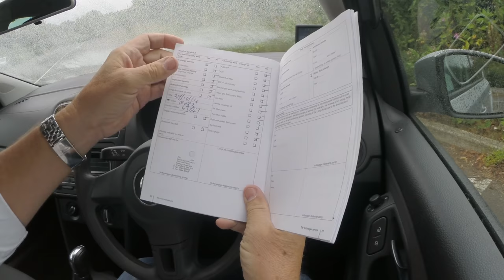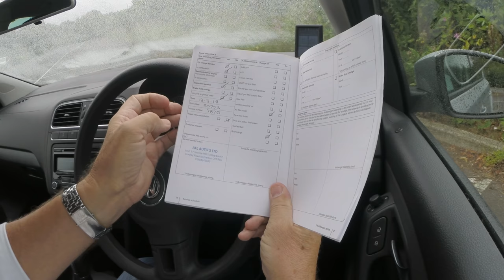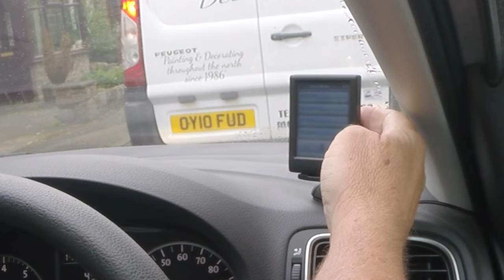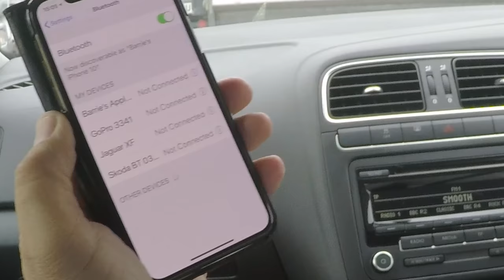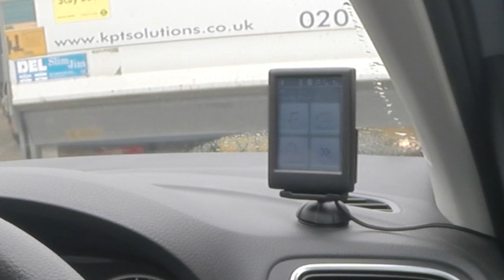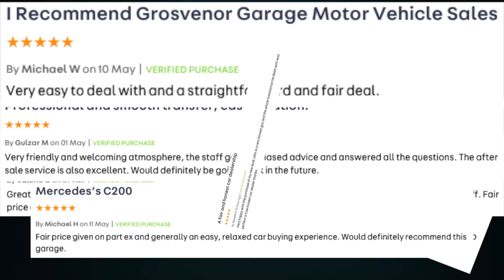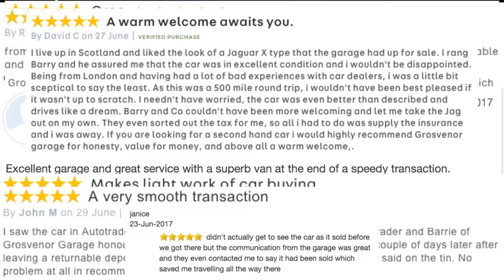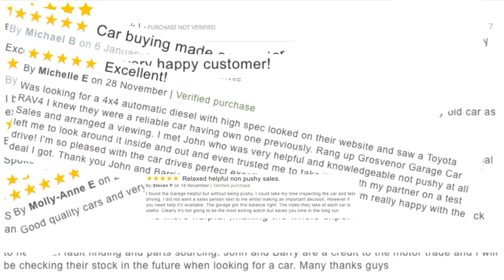2011 Volkswagen Polo 1 4 Match DSG 5dr | Review and Test Drive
Review and Virtual Video Test Drive In Our 2011 Volkswagen Polo 1 4 Match DSG 5dr WL61BYK 2